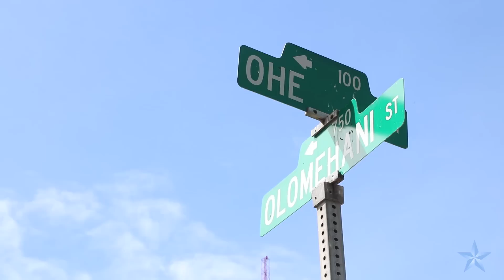State Rep. Tom Brower reflects on attack one year ago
On June 29, 2015, State Rep. Tom Brower was punched and tackled while taking pictures of the homeless encampment in Kakaako. (Video by Kimberly Yuen)